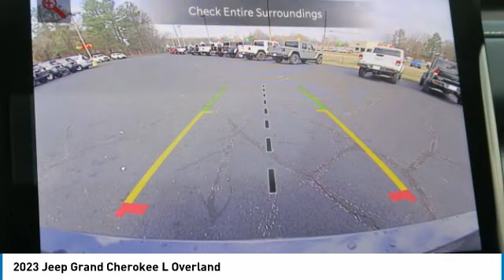2023 Jeep Grand Cherokee L Gainesville GA G343011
2023 Jeep Grand Cherokee L Overland

Price includes: $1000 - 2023 Jeep Big Finish Bonus Cash 38CP4. Exp. 01/03/2023